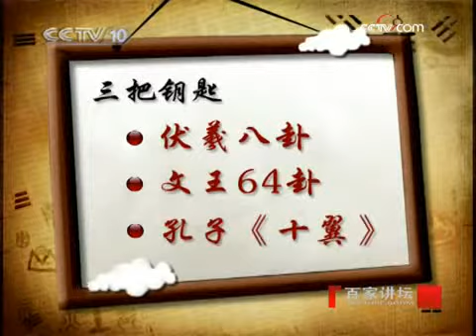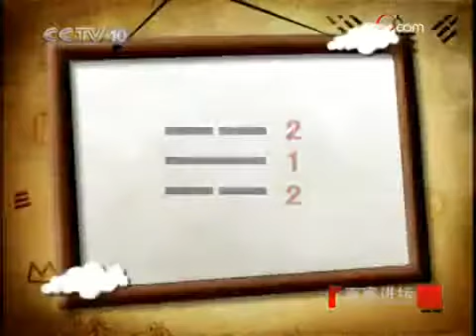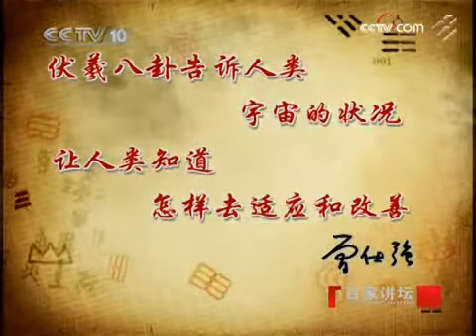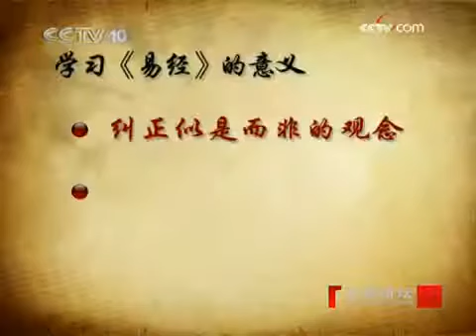曾仕强 易经的奥秘 一何为易经